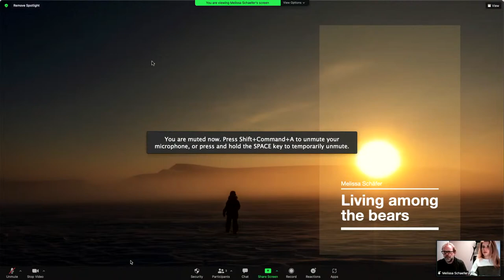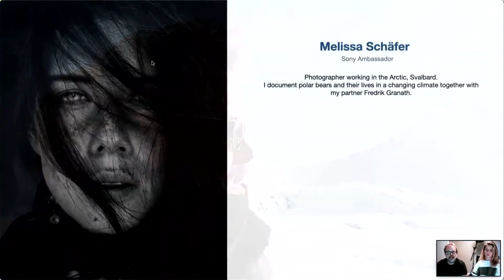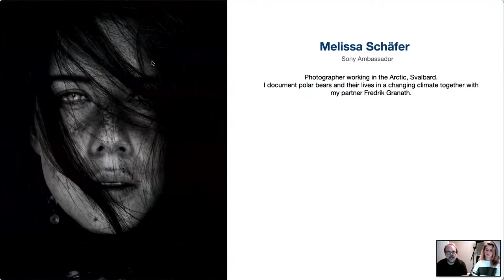Sony Wildlife Photographer Melissa Schäfer - "En verden av is" | Høstmesse 2021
Et foredrag om is, liv og fremtid. Fotograf Melissa Schäfer viser unike bilder fra sitt arbeid med natur og dyreliv på Svalbard og deler noen magiske øyeblikk fra nord. Partneren hennes, produsent Fredrik Granath, deltar også.

Fra barndommen i Hamburg, Tyskland, har Melissa sett verden gjennom kameralinsen. Med bakgrunn i kreativ og portrettfotografering har hun alltid hatt et unikt blikk for omgivelsene. En dyp kjærlighet til Arktis og isbjørner samt et sterkt engasjement for naturen og miljøet er grunnlaget for alt arbeidet hennes. I 2020 ga Melissa og hennes partner Fredrik Granath ut boken "Polar Tales" over hele verden på engelsk. Det er en visuell historie om is, liv og fremtid som har blitt hyllet av medier over hele verden. Boken har også blitt utgitt på tysk som "Das Königreich der Eisbären" og svensk som "Bortom isbjörnens rike" som vant "Årets bok" fra World Wildlife Fund. Melissa har også blitt utgitt av The National Geographic, The New York Times, GEO og mange andre.

Melissa jobber med partneren Fredrik Granath, produsent, forfatter og ledende ekspert på feltproduksjon i polarområdene. Siden 2001 har han jobbet rundt Arktis med produksjon av fotografering på sine egne prosjekter, for eksempel bøkene som er utgitt i over 30 land, samt de siste "Polar Tales". Han har også jobbet som produsent og rådgiver for andre film- og fotografiske prosjekter i Arktis, inkludert arbeid for filmstudioer og The National Geographic. Han har samlet en unik kompetanse innen arbeid under de mest ekstreme forholdene og er spesialisert på isbjørner.

Melissa forklarer: “Vi gjør dette arbeidet fordi vi føler at det er viktig. Men også fordi vi elsker livet ute vinterstid blant pakisen og rundt de frosne fjordene. Det er et arbeid som er like mye liv som det er arbeid. Målet vårt er å fange sannheten, og kanskje noe av essensen i det arktiske livet. Vi ønsker å komme under huden, komme nær motivene våre. Når vi klarer det, blir det som er bak og mellom fotografiene viktigere enn bildene selv. Og det skapes en historie, der alle bildene henger sammen, og legger til noe større enn de enkelte bildene. Vi ønsker å få mennesker til å føle, og tror historiefortelling er nøkkelen for å få mennesker til å koble seg til naturen og planeten vår. Fordi du bare kjemper for det du elsker.”

7. desember 2016 lanserte vi nye Foto.no. Vi er stolte over å ha bygget Norges beste nettsted for fotoentusiaster og dette er nå videreført sammen med gründerne av FotoVideo. Vår entusiasme og enorme kunnskap om foto vil komme deg til gode.